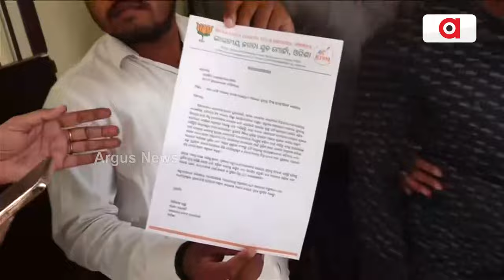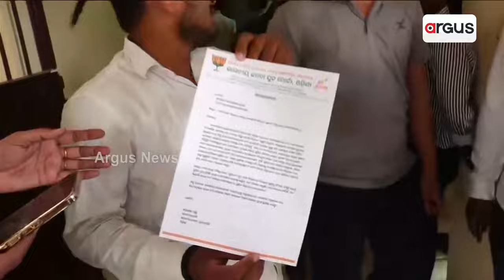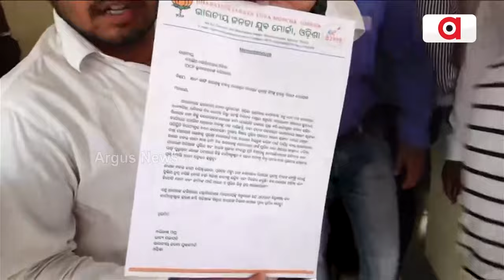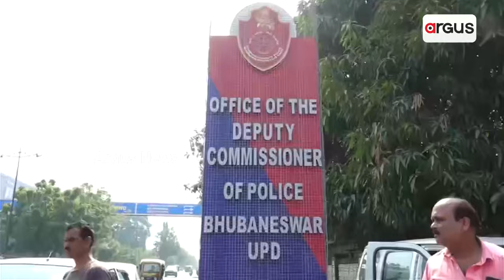ଡିସିପିଙ୍କୁ ଭେଟିଲେ ବିଜେପି ଯୁବ ମୋର୍ଚ୍ଚା ସଭାପତି ଅଭିଳାଷ ପଣ୍ଡା || BJP || Bhubaneswar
ଭଟଲି ବିଧାୟକ ସୁଶାନ୍ତ ସିଂଙ୍କ ଗିରଫ ଦାବି ନେଇ ଡିସିପିଙ୍କୁ ଭେଟିଲେ ବିଜେପି ଯୁବ ମୋର୍ଚ୍ଚା ସଭାପତି ଅଭିଳାଷ ପଣ୍ଡା ।